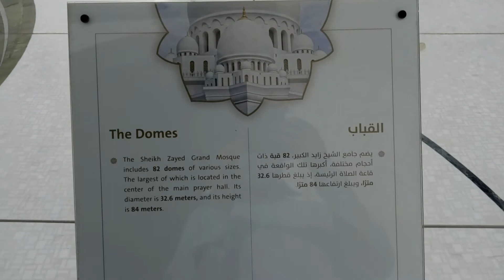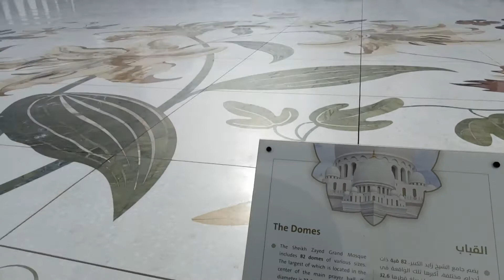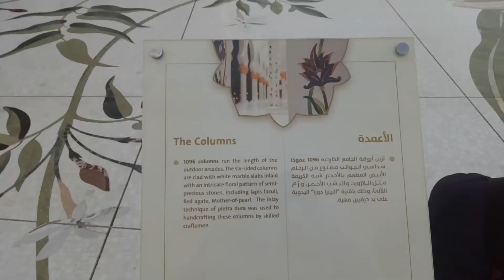Sheikh Zayed Grand Mosque 1080p Full HD+ Abu Dhabi UAE 2022 Latest New video 28 February 2022